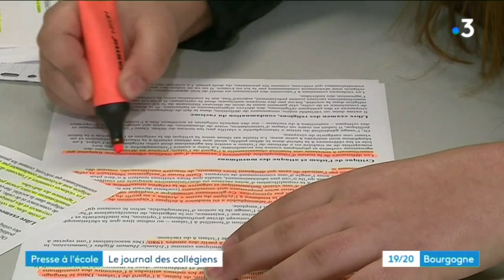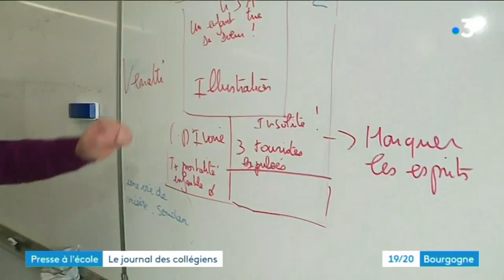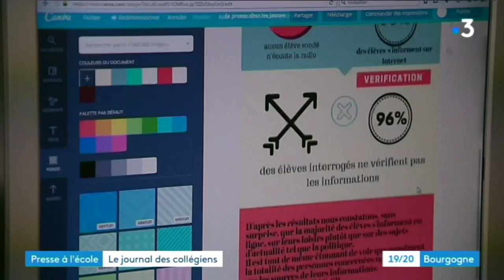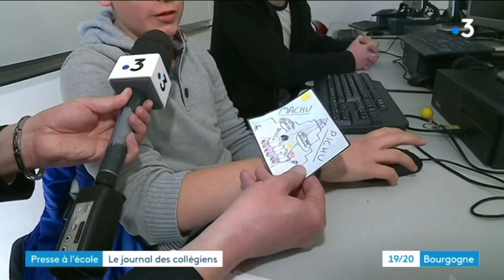Semaine de la presse à l'école au collège d'Aillant-sur-Tholon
29e édition de la semaine de la presse à l'école. L'heure pour les collégiens et les lycéens de se mettre dans la peau des journalistes. Plus de 300 établissements dans la région participaient à cet événement. Comme le collège d'Aillant-sur-Tholon où Sébastien Kerroux et Yoann Etienne ont passé la journée avec les élèves.